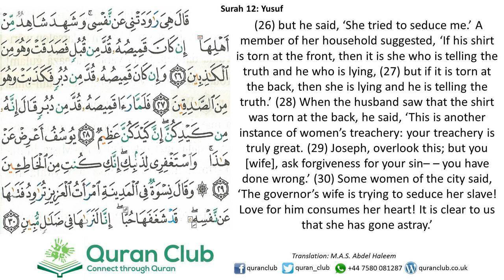012 Yusuf 026-030 (Al-Husary)